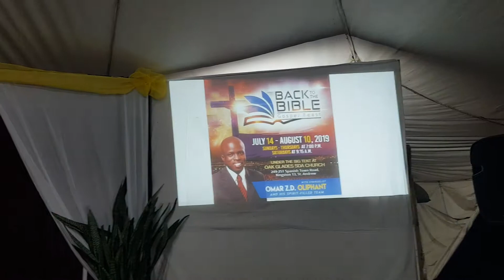What's Love Got To Do With It - 1 of 2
Night # 1 - What's Love Got To Do With It, with Pastor Omar Z.D. Oliphant.

Back to the Bible Gospel Feast